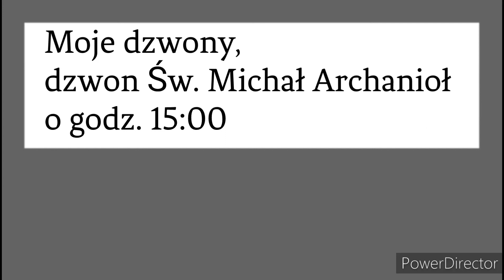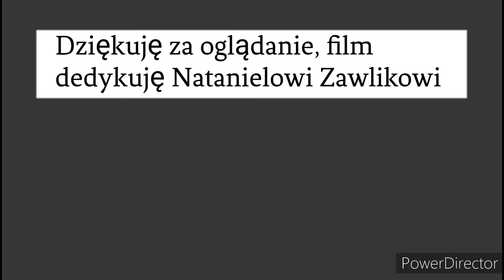Moje dzwony #1 / Dzwon Św. Michał Archanioł o godz. 15:00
Film dedykuję Natanielowi Zawlikowi.

Dane Dzwonu:

Imię: Św. Michał Archanioł
Ton: E'''' [~]
Odlewnia : ?
Jarzmo : Łamane ~
Napęd : Ręczny

IgnarYT
A.D 2022